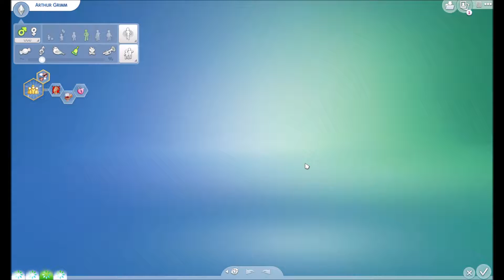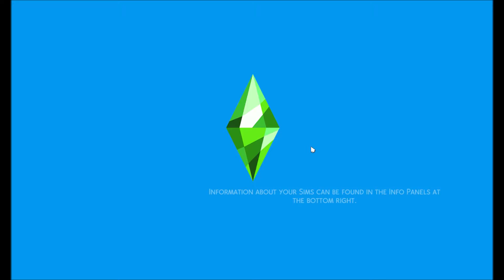[Let's Play Sims 4!] The Grimm Legacy Episode 43 - STOP THE WORLD! A SIM SPOKE ENGLISH!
Hello and welcome back to my Sims Legacy challenge!

It's the last birthday of this generation but that's not the big news. Did you ever hear a Sim speak English before. You will now! Yes. a random Sim speaking English is the big highlight of this episode.

You can now find me, Serafina, and all future Grimm family members on instagram @simgrimmlegacy
Find me and my Sims creations on the Sims 4 gallery under the SN Amber_Leigh_D